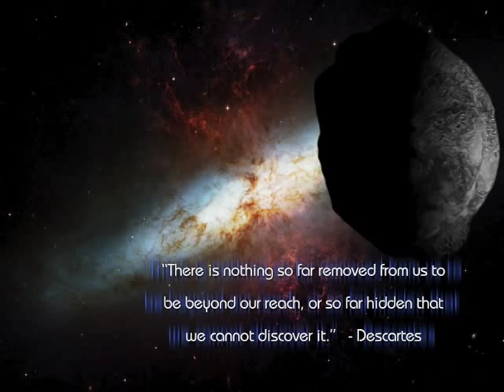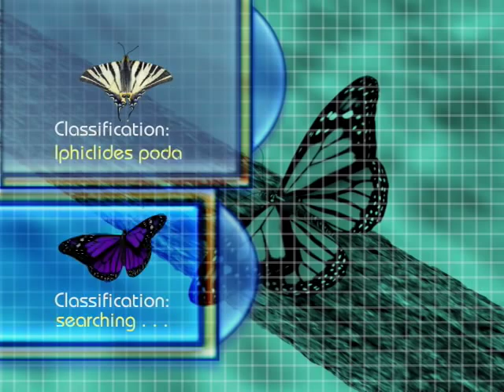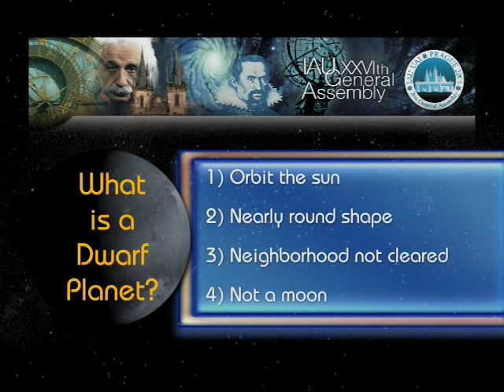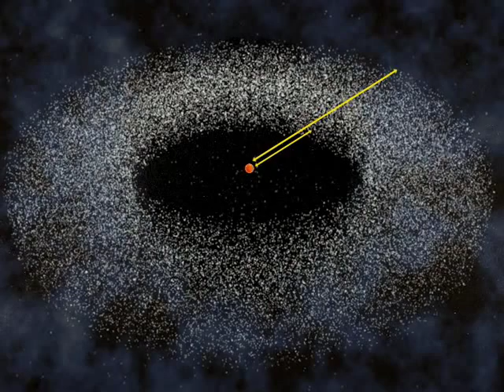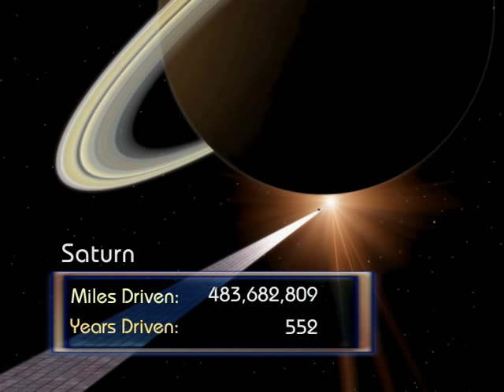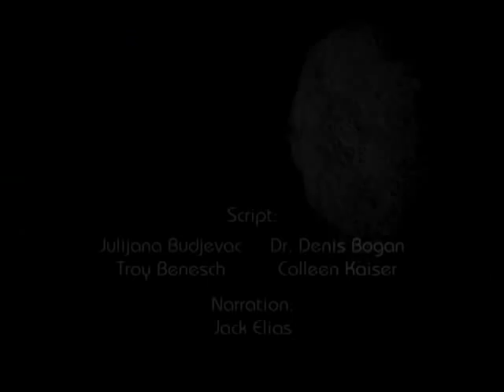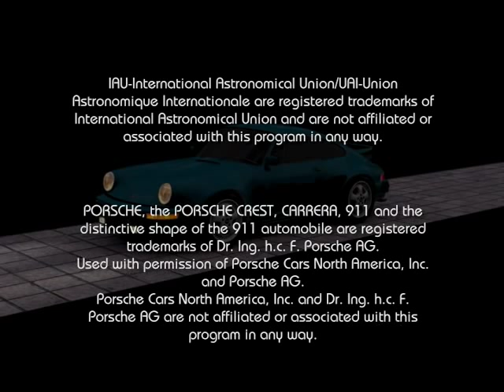What is a Planet?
for more fascinating space facts from NASA's Solar System Exploration website.

 What is a planet?  This question has been pondered by many since the early Greeks came up with the word "planetes."  Since then the number of "planets" in our solar system has fluctuated, sometimes numbering as high as 15, before it was determined that some were actually asteroids.

One such celestial object is Pluto, which became the 9th planet in 1930 to much controversy.  Then, in 2005, Eris was discovered and hailed as a possible 10th planet.  Our technology has progressed to the point where we are able to see farther into space than ever before.  In so doing, we have discovered a section in our solar system called the Kuiper Belt that has the potential to hold hundreds, if not thousands, of objects similar to Pluto and Eris.

Much like other sciences, such as Biology, where one may discover a new species, classification is a common and needed process which groups like objects for purposes of comparison and further study.  The classification of our planets is no exception to this scientific practice, and the astronomical community is currently undergoing a discussion debating the issue of how to classify, or define, a planet.

Using 3D animation, this video was created to better illustrate the history behind the discussion defining "What is a planet?"and to outline some of the traits that may be associated with the definition of a planet.

So come travel with us as we drive along the "KuiperBelt highway" at 100 mph to explore the far reaches of our solar system and discover how vast our corner of the galaxy really is.